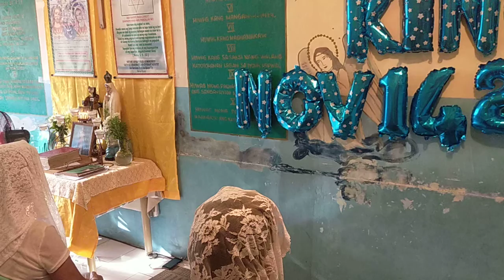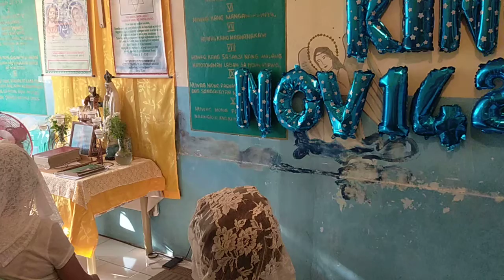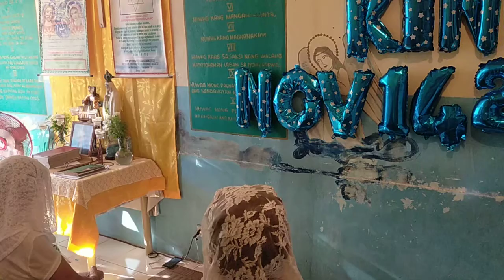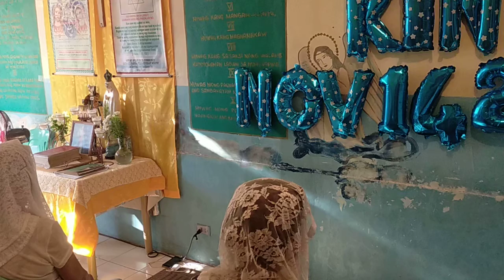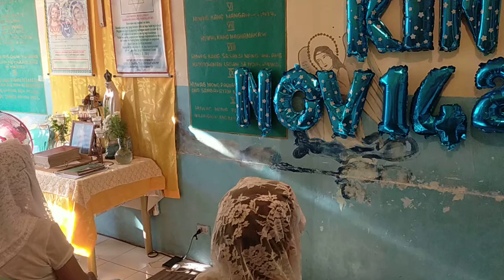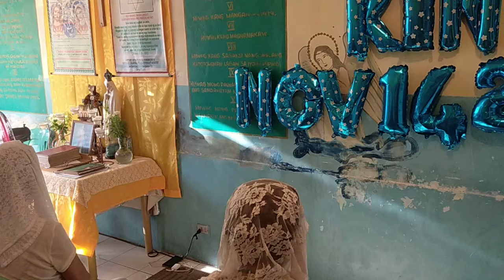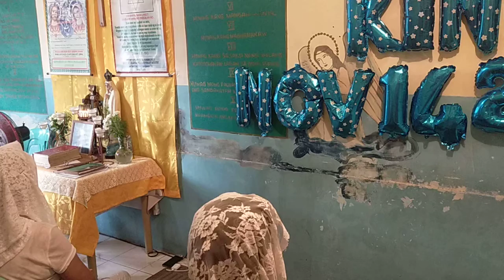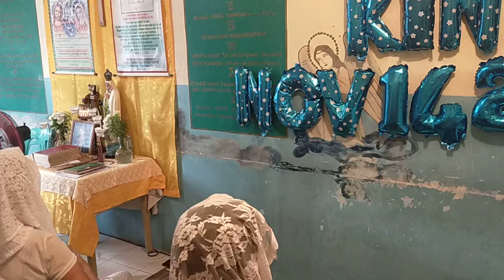Santo Rosario, Prayer for Peace, Amang YHWH, Bagong Jerusalem, Charismatic Tongues, Nov 14, 2020, QC